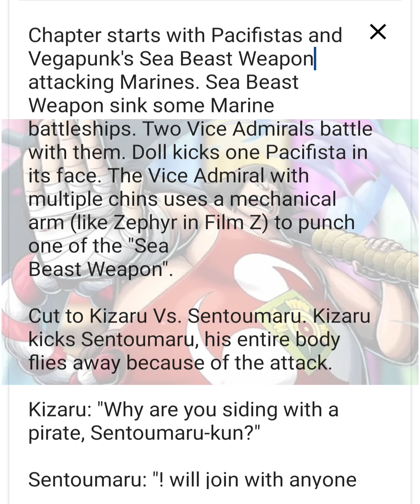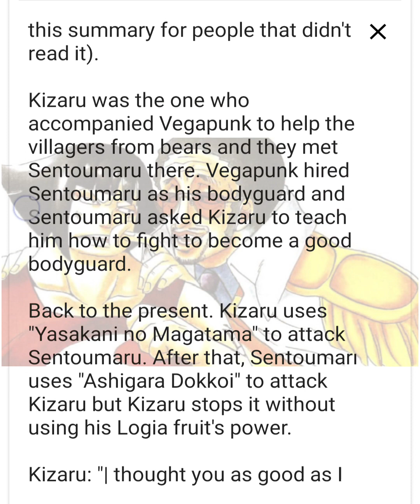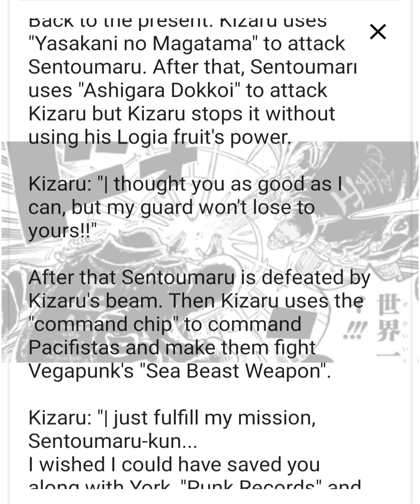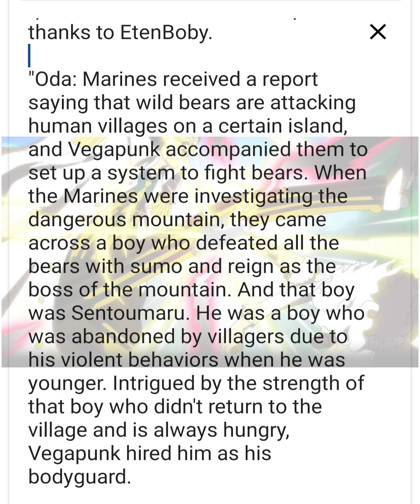ONE PIECE CHAPTER 1091 | FULL SUMMARY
⚠️ SPOILER ALERT ⚠️
🔥 ONE PIECE CHAPTER 1091 🔥
(Full Summary)